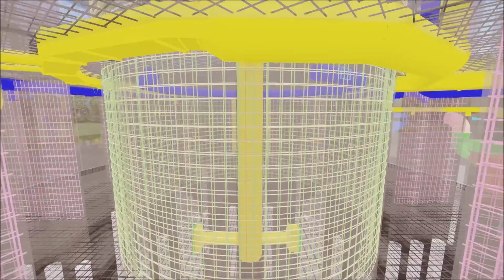Integrālās izglītības institūta topošās ēkas virtuālā tūre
Ulda Pīlēna izstrādātais projekts paredz celt institūta ēku stikla olas formā. Caurspīdīgs materiāls simbolizē attiecības, uzsverot emocionālās inteliģences izcilo nozīmi mūsdienu sašķeltajā pasaulē. Stikla sienas māca atvērtības un uzticēšanās prasmi.

Ola ir ļoti ietilpīgs dzīvības un pārveides simbols. Tas atgādina dzīvības procesa sākotnējo apslēptību, intimitāti un attīstības pakāpeniskumu. Katrā cilvēkā uz izšķilšanos gaida neticami liels potenciāls. Mums tikai jārada labvēlīga vide, lai tas varētu dzimt. Dzīvības procesu olā nav iespējams paātrināt, mums ir jāciena dabiskais attīstības ātrums.

Ēkas pirmajā stāvā, “olas” dziļākajā vietā, kur parasti ir “olas dzeltenums”, atradīsies apaļa meditācijas telpa. Šajā telpā neiespīdēs ārējā gaisma, mudinot katru cilvēku atklāt gaismas avotu savā dvēselē.

Pirmajā stāvā paredzētas arī īpaši pielāgotas telpas darbam ar ķermeni – jogas nodarbībām un citām ķermeņa inteliģences attīstīšanas praksēm.

Ēkas pirmais stāvs paredzēts semināriem un meditācijas retrītiem, tas nedaudz iegremdēts zemē un ar apstādījumiem (dabu!) maigi atdalīts no sabiedriskās ārtelpas. Tas simbolizē “olas čaumalu”, kas saudzīgi paslēpj trauslo dzīvības tapšanas norisi, iekams tā gatava atklāties pati.

Otrais stāvs ir ārpasaulei atvērts. Tajā paredzēta bibliotēka – apaļa telpa, novietota tieši virs meditācijas telpas, simbolizējot garīgās un mentālās inteliģences vienotību, mentālajiem procesiem smeļot spēkus garīgās pieredzes dzīlēs.

Otrajā stāvā būs arī biroja telpas, neliela kafejnīca, transformējamas telpas konferencēm ar lielāku apmeklētāju skaitu, kuras plānots regulāri organizēt ar izcilu viesu piedalīšanos. Gaišajās un plašajās telpās tiks organizētas mākslas izstādes, koncerti, literāras pēcpusdienas.

Blakus galvenajai ēkai tiks uzcelta neliela viesnīca. Tajā semināru un retrītu dalībnieki varēs ērti dzīvot pasākumu laikā, kas ilgs vairākas dienas.

Abu ēku celtniecībā izmantotie skaņu izolējošie materiāli palīdzēs celtnēs radīt klusuma, miera un vērības gaisotni.

Ēkas būs aprīkotas ar mūsdienu tehnoloģijām, lai būtu ērtas semināru dalībniekiem un sniegtu visu nepieciešamo atbalstu semināru un retrītu vadītājiem.

Ēkas raksturos lakonisms, divdesmit pirmā gadsimta arhitektūras risinājumi, kā arī ekoloģiski un ilgtspējīgi materiāli – betons, stikls, metāls, koks.

Darbu jaunajā centrā plānots uzsākt 2019. gada vasarā.